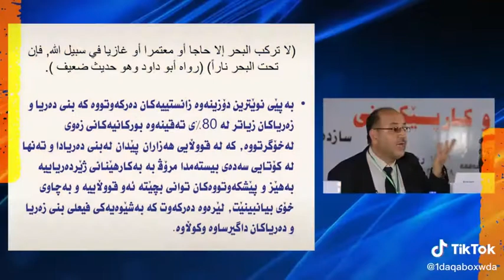تا ئيستا ئةم زانياريةت زانيوة دةربارةي گةشتي دةريايي سبحان الله😳